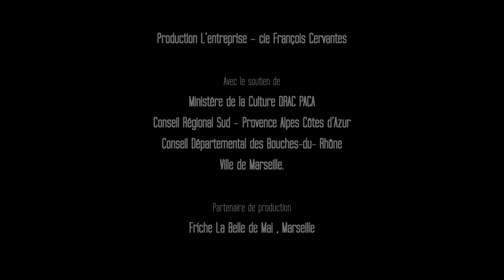Teaser Le rouge éternel des coquelicots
à partir de conversations avec Latifa Tir
de François Cervantes - Cie L'entreprise

au Gallia Théâtre Cinéma de Saintes
vendredi 16 octobre à 20h